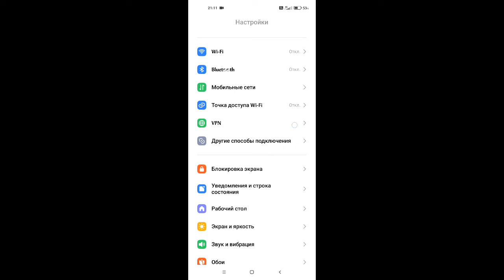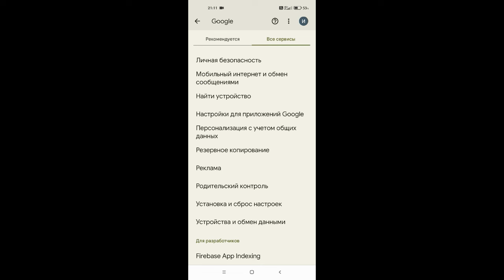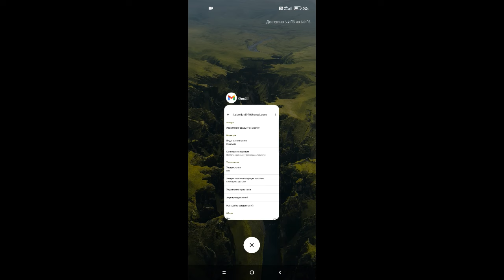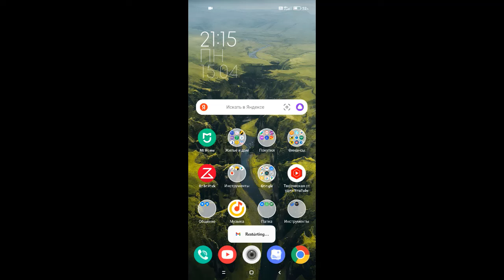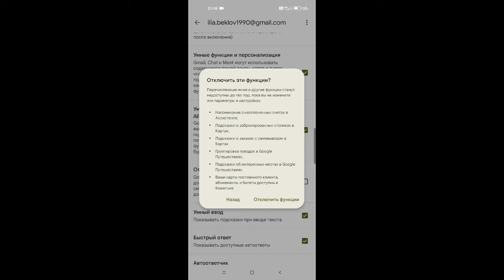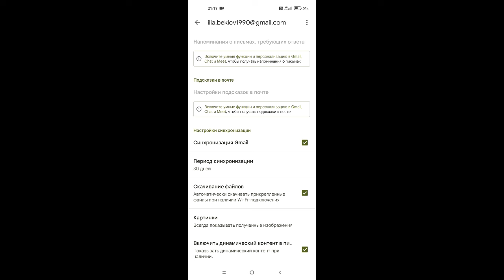СРОЧНО ВЫРУБИ ЭТУ ЗАРАЗУ на своем СМАРТФОНЕ!! ОТКЛЮЧАЕМ САМУЮ ОПАСНУЮ НАСТРОЙКУ НА Андроид!